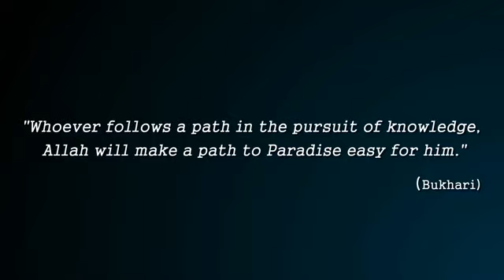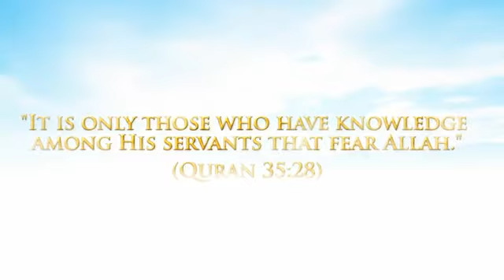Islamic Online University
Now you have the opportunity to increase your knowledge of Islam by taking Diploma Courses in Islamic studies via the Internet. These courses are free to attend, and gives an introduction to the basic Islamic sciences and knowledge of manhaj or the Prophet (PBUH) way, based on the Quran and authentic Sunnah, in accordance with the understanding of the first generation.
Certificates will be provided for each of the courses and a diploma for those who complete all courses.
Moreover, one can study the online Bachelor of Arts in Islamic Studies. This is seen as another major step towards helping the Muslims all over the world to seek knowledge about their religion.

This pioneering initiative uses the Internet and advanced online technology, bringing Islamic education at the University level within the reach of everyone who has access to a computer and the internet.

Six courses are offered each semester, which lasts 5 months, has an online mid-term exam after two and a half months and one  exam at the end of the fifth month. Students are free to access their classes when it suits them, but the assignments and exams (midterm and final) must be taken at set times.

There are no fees for the courses, only a registration fee and examination fee each semester (from $ 20 to $ 60), depending on the student's homecountry. Islamic Online University (IOU) is founded by Dr. Bilal Philips. IOU was launched in 2007 from Qatar and started with 1,500 students, by the end of 2008 tripled the number of registered students, and in 2010 had IOU a student body of over 30 000 students from over 177 different countries.